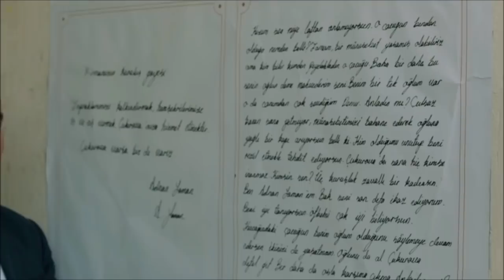Tierra Amarga Capitulo 89 Avance